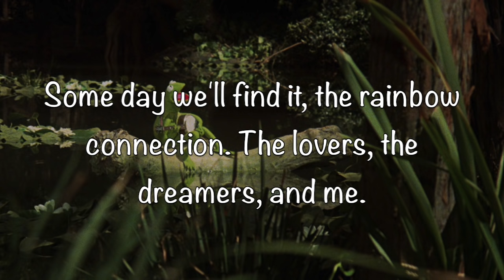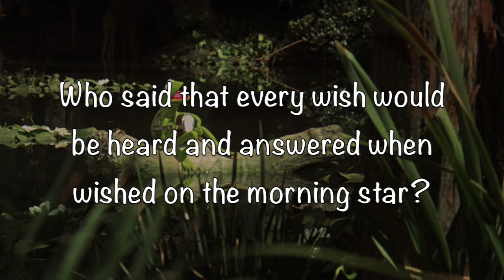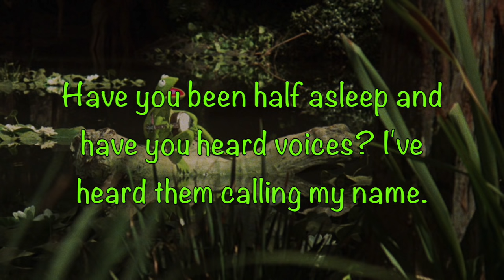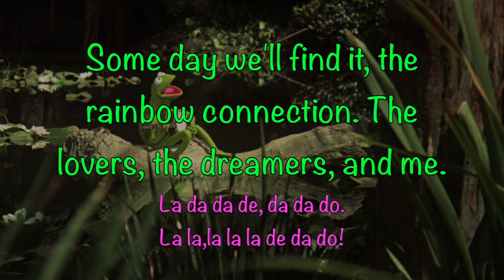Rainbow Connection (with lyrics)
Rainbow connection from the Muppet Movie